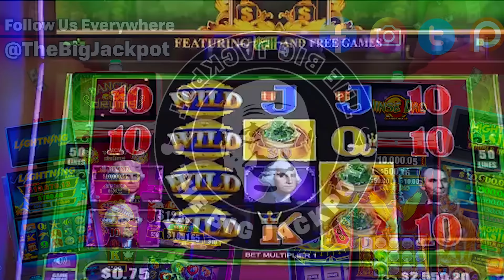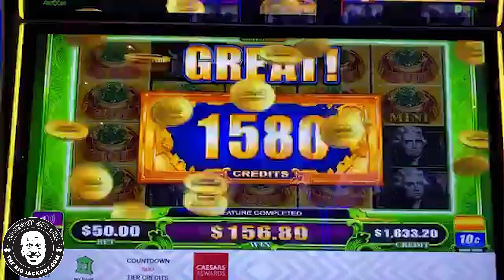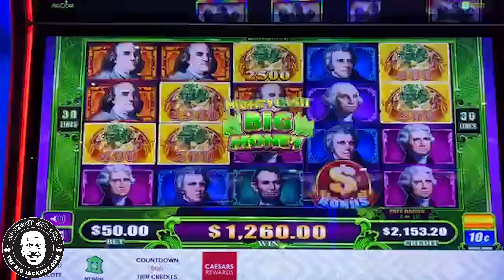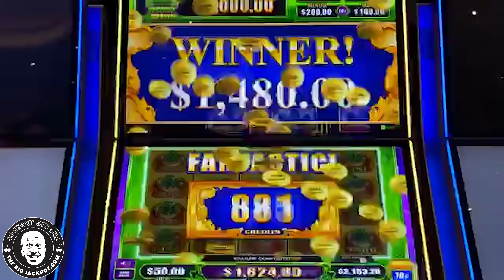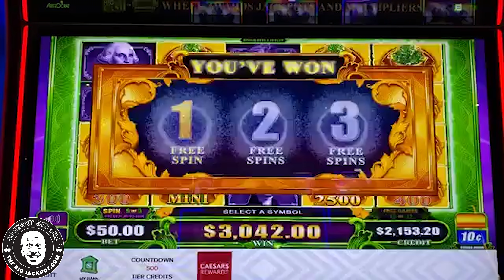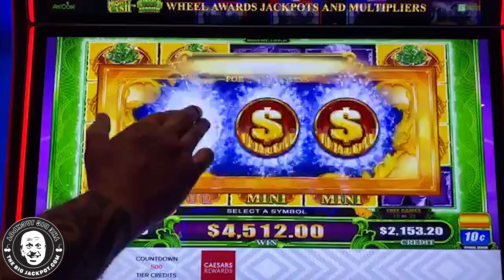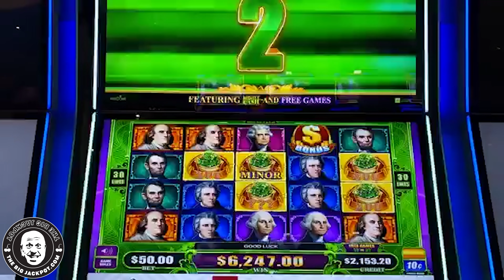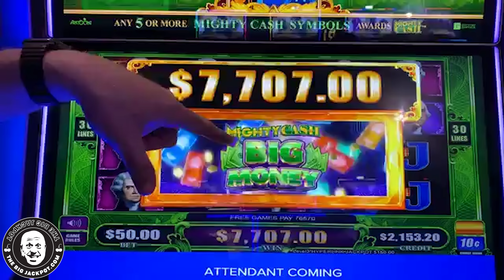MEGA JACKPOT ON MIGHTY CASH 💵 Massive Handpay Max Betting Slots!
Games Played:
Mighty Cash - Mighty Green